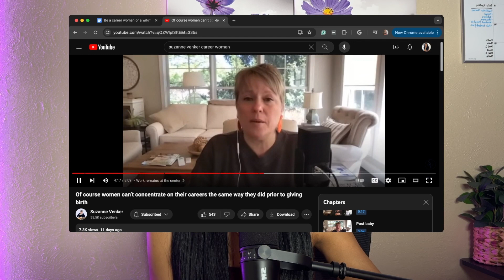How to choose: Do you want to be a career woman or a family woman?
In this episode, I go over the aching choices that so many women are facing today. In a world that demands more from us more than ever financially, many women are left with the struggle of picking to pursue their career or focus more on being a wife. But is there a happy medium? Maybe this choice isn't what it seems. Join me on this episode as I take a deep dive into this topic and share a balanced perspective that could change your life.